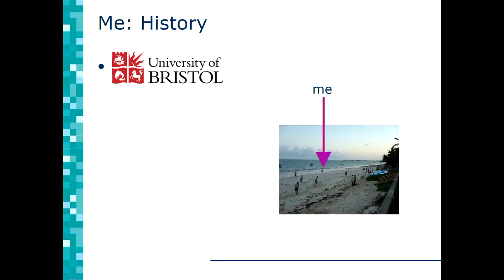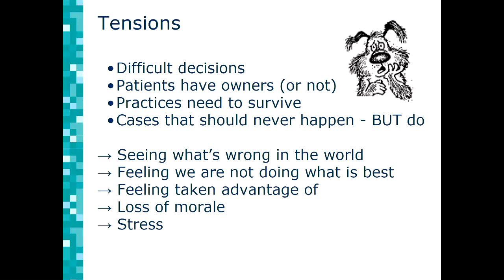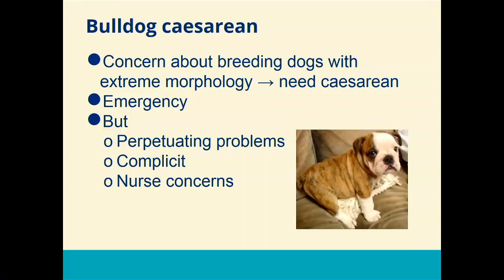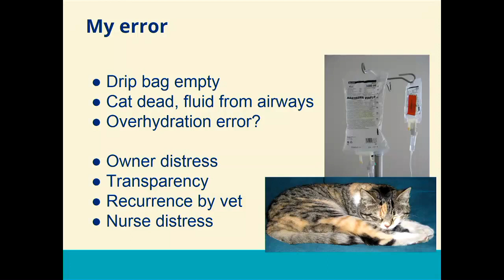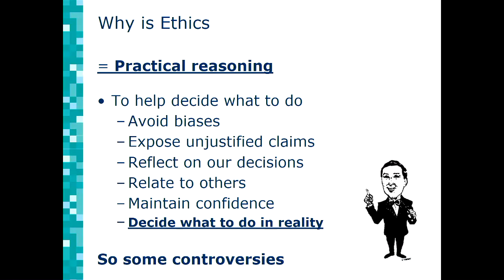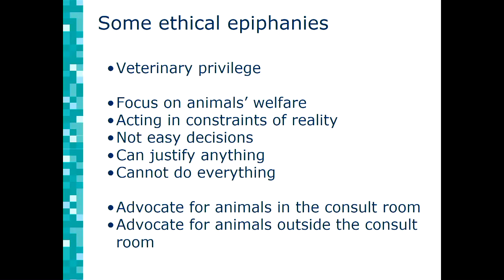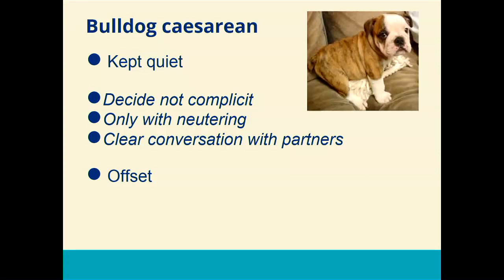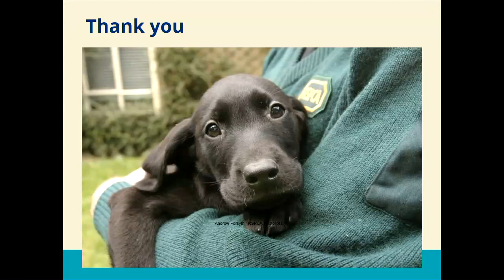Dr. James Yeates - KEYNOTE Veterinary Ethics Conference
Dr. James Yeates gives a talk at the 2017 Veterinary Ethics and Welfare Conference at the Royal Dick School of Veterinary Studies in Edinburgh.  Slides and Audio version.